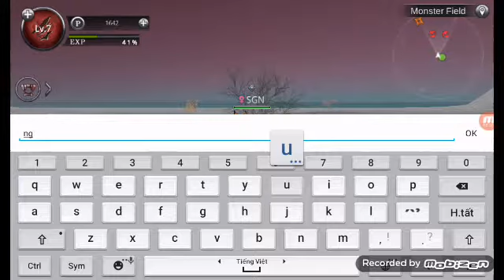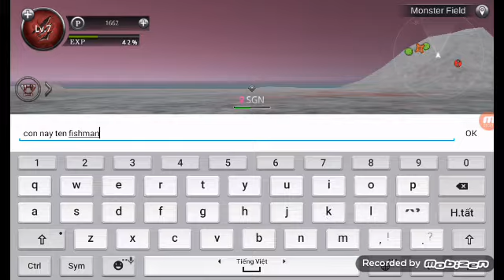Wildanimalsonline tập 1| đi luyện lv cho cáo! | shin godzilla noire